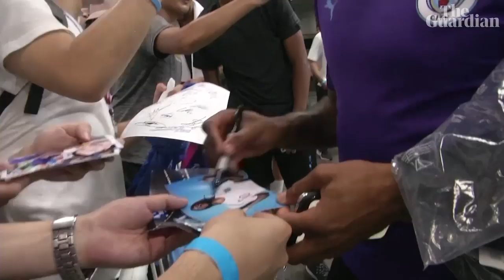Pep Guardiola slams criticism Manchester City is in China to 'win wallets'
Manchester City manager Pep Guardiola has hit back at the 'false' suggestion that the club had disrespected China on their pre-season tour.

As the team left for Hong Kong, an article was published by the state-run news agency Xinhua accusing the English champions of having an 'arrogant' approach during the Premier League Asia Trophy in Nanjing and Shanghai. The piece was headlined 'Chinese fans’ love for Man City goes unreciprocated on home soil' and accused the club of visiting the country only to 'win wallets, not hearts and minds'.

Guardiola also said the club feels safe in Hong Kong despite ongoing anti-government protests and a violent clash over the weekend when pro-democracy protesters were attacked at a metro station.